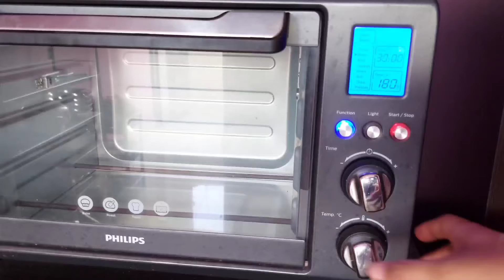Chocolate biscuit cupcakes || Quick and easy eggless cupcake recipe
Hello friends, In this video I have shared the recipe of chocolate biscuit cupcakes.

This video is about:
cupcakes
chocolate cupcakes
chocolate biscuit cupcakes
easy chocolate cupcakes
quick chocolate cupcakes
chocolate cupcake recipe
cupcake recipe
cake recipe
chocolate cake
eggless chocolate cake
biscuit cake